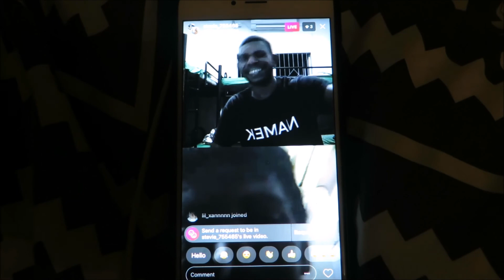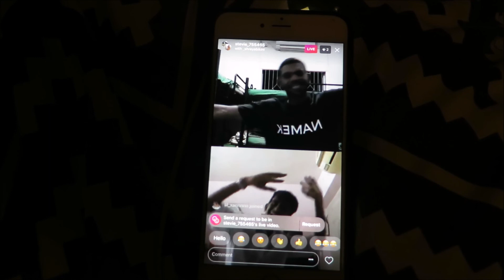I FLAIRED A DRAIN! INSANE CITY SESH